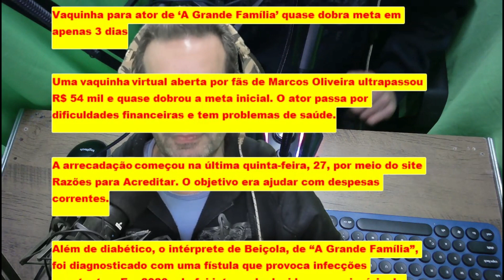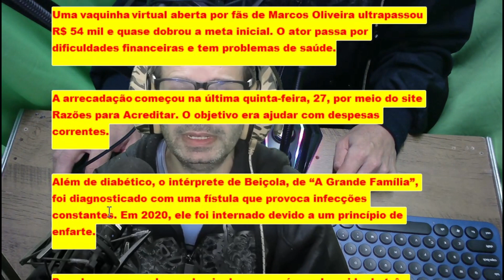Vaquinha para ator de ‘A Grande Família’ quase dobra meta em apenas 3 dias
Uma vaquinha virtual aberta por fãs de Marcos Oliveira ultrapassou R$ 54 mil e quase dobrou a meta inicial. O ator passa por dificuldades financeiras e tem problemas de saúde.